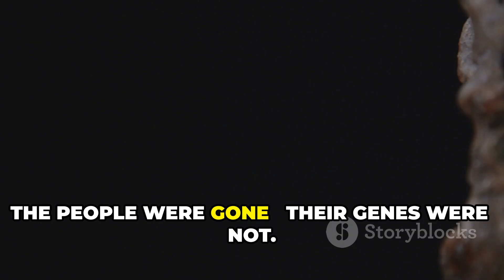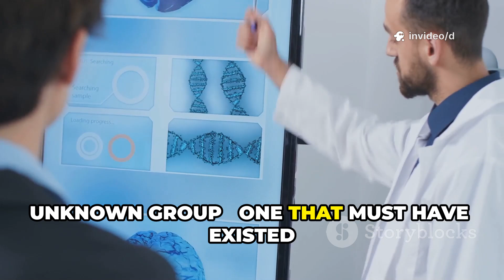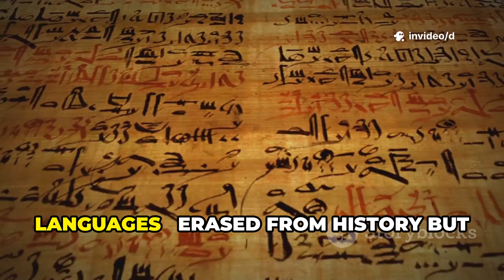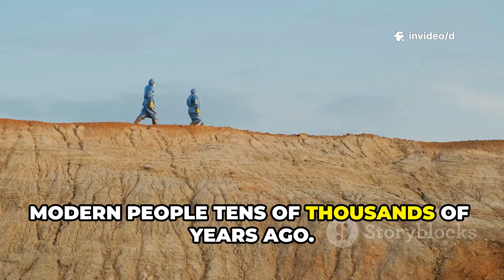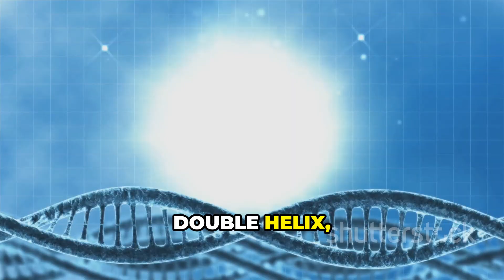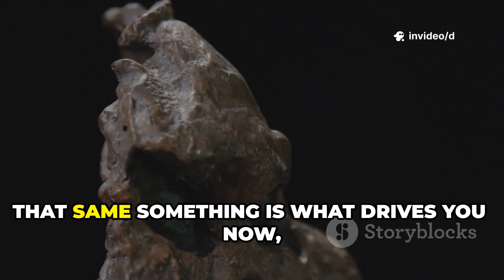The Ghost Populations That Built Europe – Hidden DNA No One Can See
Ancient DNA has revealed something extraordinary — traces of people who no longer exist.

They’re called ghost populations, genetic lineages that vanished without a trace but still live on in our DNA.

This documentary explores the hidden ancestors of prehistoric Europe: the unknown Ice Age hunters, the forgotten tribes before farming, and the lost migrations that shaped the modern world.

OUTLINE:

00:00:00 The Unnamed Ancestors
00:00:24 Migrations in Europe
00:00:54 Clues and Missing Chapters
00:01:32 Ghost Populations Defined
00:01:47 Back to the Ice Age
00:02:40 The Věstonice Cluster and Other Ghosts
00:03:27 The Neolithic Revolution
00:04:07 The Bronze Age and New Arrivals
00:04:38 Continuing Discoveries
00:05:00 An Example from Spain and France
00:05:20 How Many Ghost Populations?
00:05:44 Genetic Mosaics
00:06:09 Ghost Populations Worldwide
00:06:36 Extinction and Continuity
00:07:03 Resurrecting Lives Through DNA
00:07:23 You Are a Collection of Ghosts